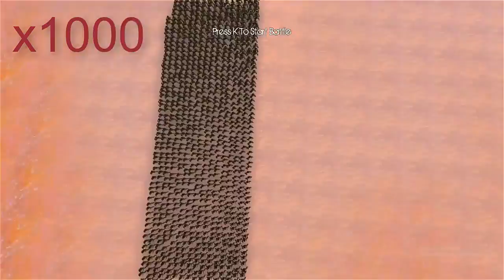drax the destroyer & Wonder Woman vs Thanos - EPIC Fight